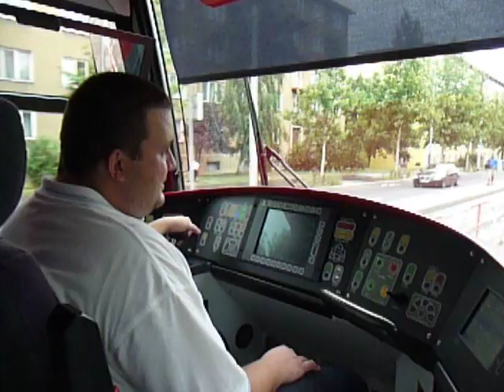Cvičná jízda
Jak jsem se učil jezdit s vozem 15T